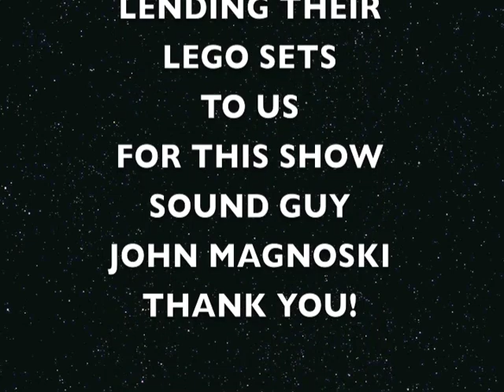Bonelop Classics - The Lego Show ep#1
This was my first stop-motion animation co-created with my life long friend. enjoy!
Circa - June 2011